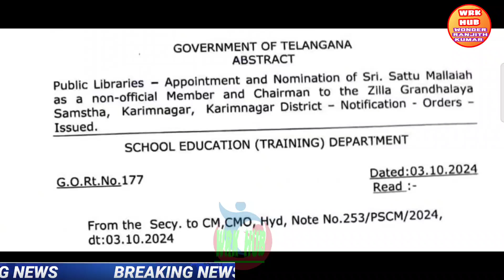GOOD NEWS TO EMPLOYEES/G.O.177&178 విడుదల/ ఇప్పుడే అందిన వార్త/శుభవార్త చెప్పిన సీఎం